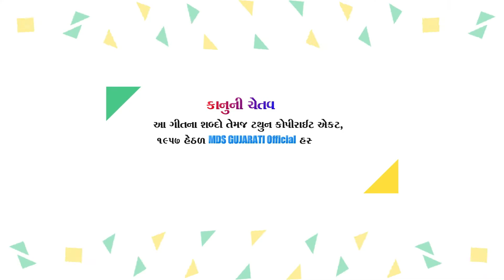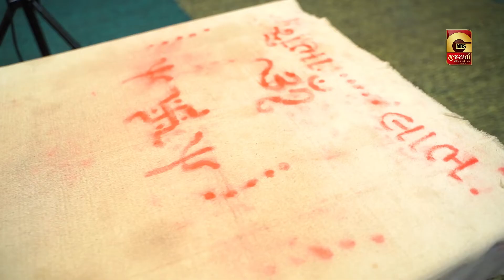દિપક ભુવાજી ને ભર બપોરે બોરસદ બજારમાં મળનારી મેલડી | મેલડી માની વાત | Raju Rabari Regadi | HD VIDEO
દિપક ભુવાજી ને ભર બપોરે બોરસદ બજારમાં મળનારી મેલડી | મેલડી માની વાત | Raju Rabari Regadi | HD VIDEO | Mehulmali | MDS GUJARATI Offcial
Credit-
Music & Video Album  : Live Ramel / લાઈવ માંડવો
Singer   : Raju Rabari Mobha
Live Video / Design / Edit : Mehulmali (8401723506)
Sound & Recording   :Tri Dev Sound Khedasha (Ajit Chunara khedasa)
Banner - Label - Publice :  @mdsgujaratiofficial